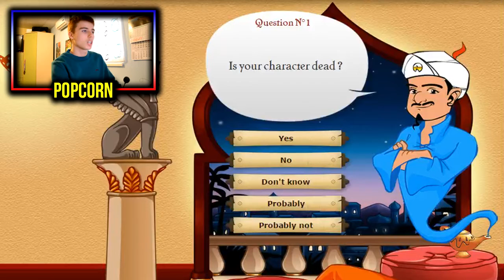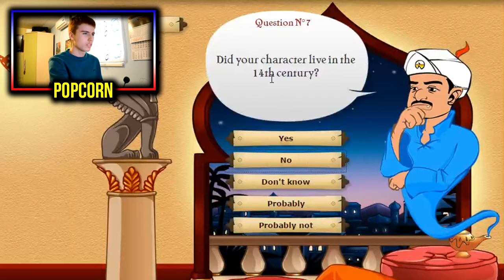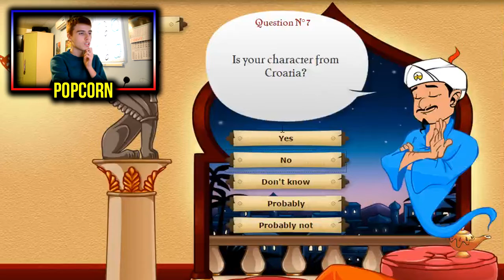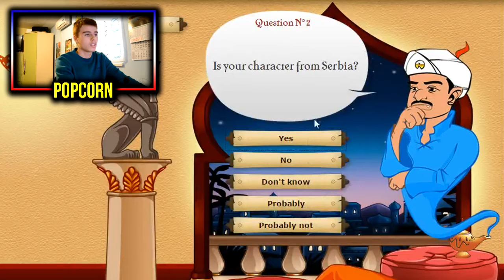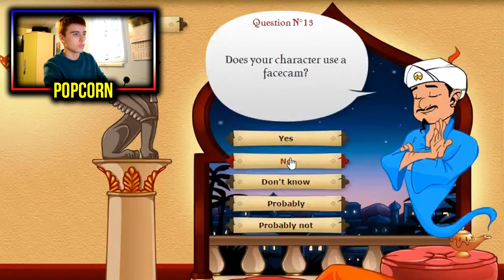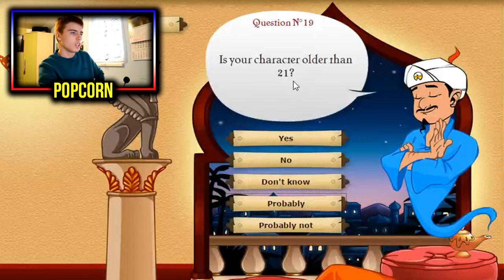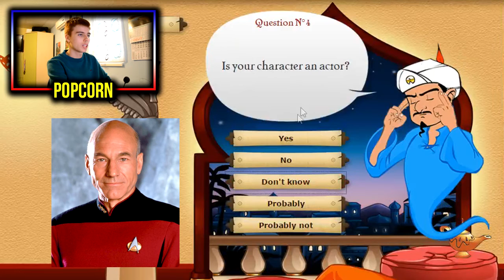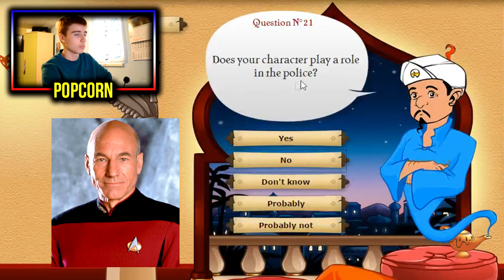Akinator #1 | Snaga interneta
Pogledajte našu prvu epizodu igre "Akinator". Ako želite još epizoda Akinatora, podržite ovaj video i pišite u komentare osobe koje želite da pogađa.

Sehen Sie unsere erste Episode des Spiels "Akinator". Wenn Sie mehr Episoden Akinatora wollen, unterstützen dieses Video und Kommentare schreiben zu Menschen, die zu erraten werden soll.

Popcorn's video channel